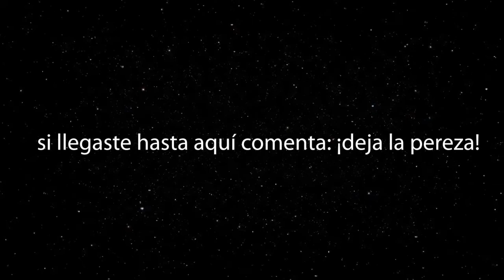COLOMBIANA INTENTA HACER CHOCOTORTA / Postre sin Horno/ CHOCOTORTA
Hola!! Cómo están? Los extrañe demasiado!!

El día de hoy vamos a intentar hacer una chocotorta!! Una receta
típica argentina ultra deliciosas, si quieren saber como me quedo
este postre, sigan viendo!!!
Les advierto fue un FAIL! :(